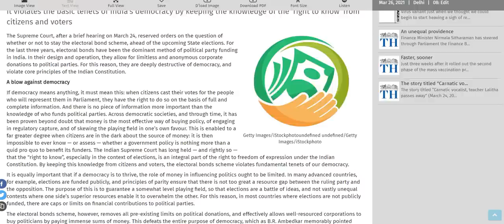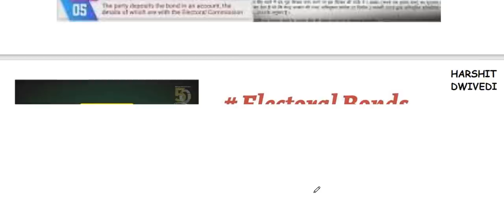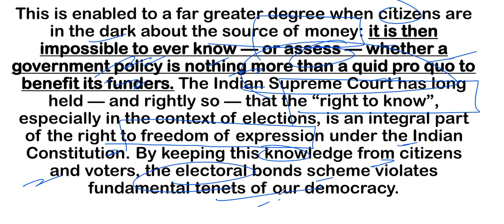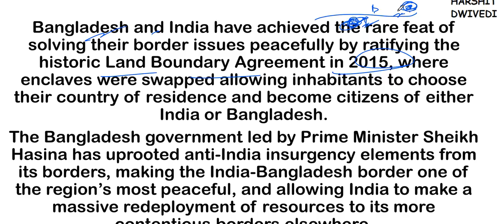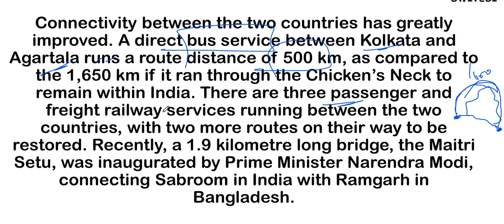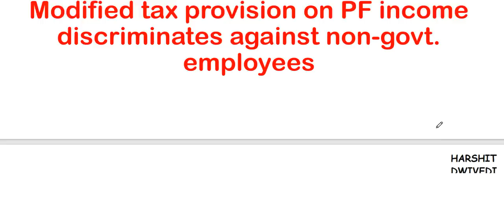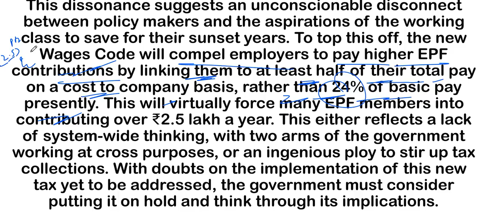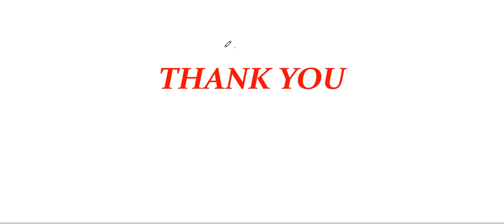26th March 2021 - The Hindu Editorial Discussion (Taxing Saving Income, India-Bangladesh relations)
The 26th March 2021 important editorials/news has been discussed in this video.